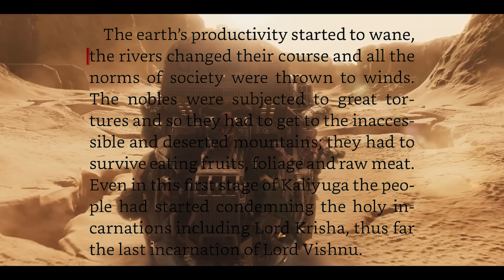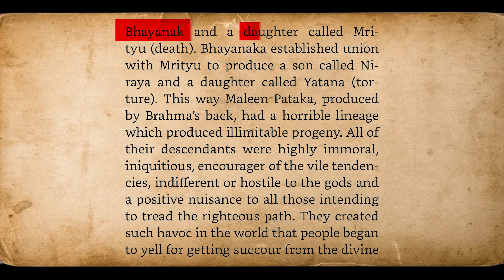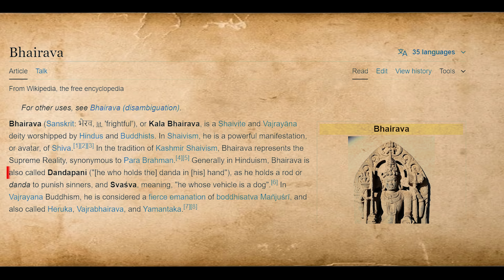KALKI 2898 ad Post Credit Scene and Kalki Universe Explanation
KALKI 2898 AD Movie Ending Explanation